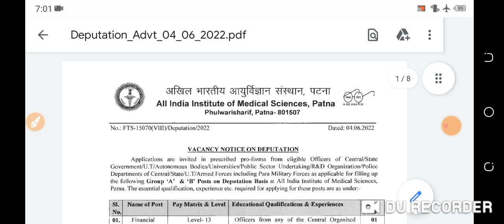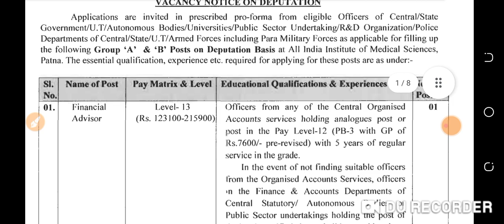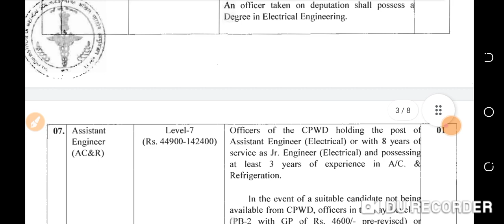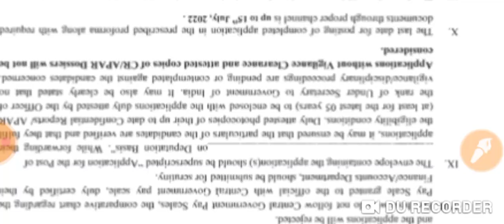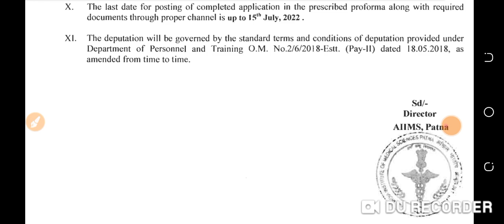AIIMS nursing officer vacancy।nursing Vacancy 2022.STAFF NURSE VACANCY 2022।staff nurse recruitment